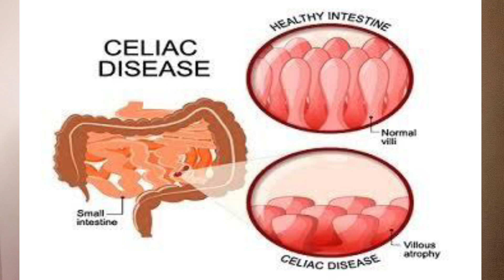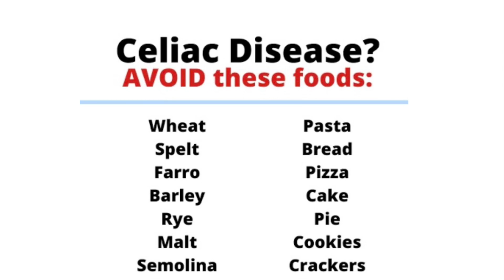Reason behind Miss Universe Harnaaz Sandhu weight gain|what is Celiac disease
All about Miss Universe Harnaaz Sandhu:

21 साल के लंबे इंतजार के बाद चंडीगढ़ की हरनाज संधू ने जब मिस यूनिवर्स 2021 का खिताब अपने नाम किया, तो दुनियाभर में भारत की शान बढ़ गई. हरनाज के मिस यूनिवर्स 2021 बनने पर पूरे देश ने एक साथ मिलकर जश्न मनाया था. हर कोई उस पल खुशी से झूम रहा था.
लैक्मे फैशन वीक 2022 से सामने आए हरनाज के ट्रांसफॉर्मेशन के वीडियो और फोटोज पर हो रही ट्रोलिंग पर हरनाज ने अपनी नाराजगी जाहिर की है. बॉडी शेम होने पर हरनाज ने अपने एक लेटेस्ट इंटरव्यू में कहा- मुझे इससे फर्क नहीं पड़ता है. हर किसी को उसकी जिंदगी उसके हिसाब से जीने का हक है. चंडीगढ़ में हुई एक प्रेस कॉन्फ्रेंस में ट्रोल्स को करारा जवाब देते हुए हरनाज ने आगे कहा- मैं अपनी बॉडी की रिस्पेक्ट करती हूं. मुझे celiac बीमारी है. मुझे बॉडी शेमिंग से नफरत है. लोगों को नहीं पता कि मुझे ग्लूटेन से एलर्जी है. मुझे स्टिगमा ब्रेक करना पसंद है.हरनाज के जवाब से ये तो साफ हो गया है कि उनके अचानक वजन बढ़ने की वजह Celiac बीमारी है.

Pregnant and lactating women should consult their health practitioner before trying out natural home remedies or any remedies in this channel. Also people suffering from serious disease or illness should consult doctor before using any of the recipes/Suggestions/videos of this channel.